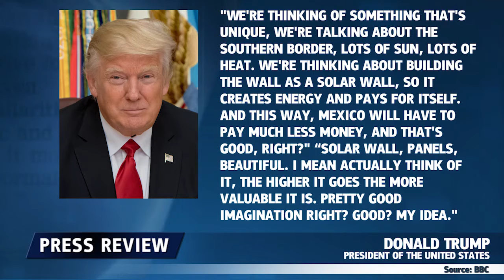Muro solar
Donald Trump teve mais uma ótima ideia e, desta vez, o mérito é todo dele – Um muro solar!